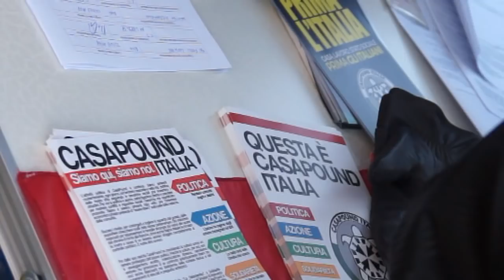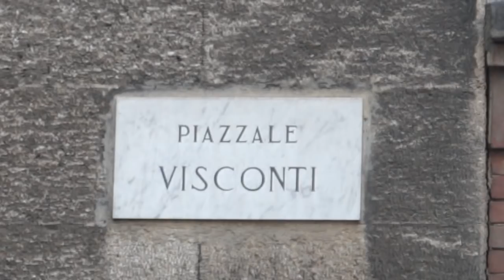ELEZIONI CasaPound in piazza Tensioni a Rho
Tensioni con le forze dell’ordine al centro di Rho per la presenza in piazza della formazione politica di estrema destra contestata da ANPI e militanti di sinistra-
Alle elezioni regionali e nazionali del 2018 si presenta anche la formazione politica CasaPound che, col suo nome, si richiama a Ezra Pound, poeta e saggista statunitense che a metà degli anni ’20 si trasferì in Italia e sostenne il regime fascista di Mussolini sino alla sua caduta, per poi essere processato e negli USA. Una organizzazione politica che ricorda i “camerati caduti” al grido “presente” col braccio destro alzato, che ha superato il 9% alle elezioni comunali di Ostia, e che ora si presenta alle elezioni nazionali con lo slogan “prima gli italiani”.

Nulla di originale dato che coincide perfettamente con quanto sbandiera Salvini della Lega e la Meloni dei Fratelli d’Italia, ma Il dubbio su chi abbia copiato chi resta. Di certo, tutti questi schieramenti hanno fatto dello straniero, sia esso il “terrone” in Padania prima o l’immigrato di oggi, il cavallo di battaglia della loro politica. Una paura seminata per anni fra la gente che in tempi di crisi economica e sociale, di grande confusione e sfiducia generale, genera reazioni che solo la memoria storia può correggere.

La memoria di un Paese che ha conosciuto l’emigrazione e la discriminazione razziale all’estero, l’umiliazione della fame e del bisogno, l’onore del lavoro e del riscatto. Storie che si dimenticano, come quelle dei deportati italiani durante la guerra voluta dal fascismo che consegnò la Patria ai nazisti. La difesa della razza, parola che oggi è tornata a riecheggiare da autorevoli candidati pubblici. Un errore o una perfetta comunicazione ai propri elettori?

Alla domanda se il loro movimento si richiama al fascismo, la candidata di CasaPound non risponde direttamente, ma rivendica “il fatto che” le loro proposte nascono dalla esperienza del ventennio, ma afferma che oggi vogliono presentarla “in chiave attuale”.

Dall’altra parte della piazza, oltre le camionette della polizia e dei carabinieri, si sono dati appuntamento militanti di sinistra e dell’ANPI. Il gruppo s’infoltisce e parte un corteo al grido “siamo tutti antifascisti”. “E’ ora di ricordare cosa ha fatto il fascismo” dice una manifestante. Di cose ce ne sarebbero da ricordare, ad iniziare dalle leggi con cui nel 1923 e 1924 abbassò gli stipendi dei lavoratori del settore pubblico e privato, per proseguire con le leggi speciali con cui  cancellò la democrazia, la libera partecipazione e organizzazione dei cittadini, ma questo non basterebbe a chi non sa, tanto meno a chi pensa che fascismo e antifascismo siano retorica del passato, roba per vecchi sessantottini.

Il corteo giunge davanti allo schieramento delle forze dell’ordine. Si chiede di sgombrare il banchetto di CasaPound. Si prova a passare. I poliziotti schierati battono i manganelli sugli scudi, sempre più veloce. Qualcuno si affaccia dal balcone.

Fra i giovani che tentano di avanzare qualche anziano. Non certo un partigiano. Forse lo fu suo padre o forse è semplicemente lì per la memoria di ciò che ha appreso, per la Costituzione scritta per un futuro senza dittature. Anche Mussolini usò le elezioni parlamentari di allora. Non prese molti voti, ma quanto basta per entrare in parlamento e cancellare un passo dopo l'altro le libertà politiche e civili. Anche allora c’era crisi economica e sociale. Il latifondismo al sud generava schiavi e analfabeti. I contadini chiedevano terra e dignità. Mussolini li mandò in Etiopia pagando circa 120 milioni all’anno per attraversare lo stretto di Suez. Ma la riforma agraria venne varata nel 1959, in un Paese che conosceva finalmente la democrazia.
“È un dovere di tutti perpetuare la memoria” afferma una iscritta dell’ANPI, l’Associazione Nazionale Partigiani d’Italia.